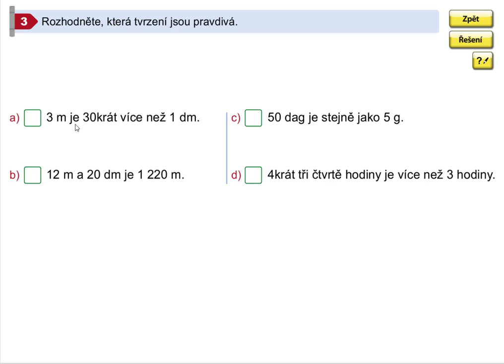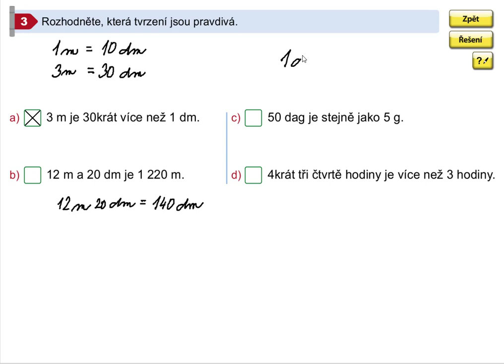Převody jednotek (procvičování), Mat. mat. pro 5.roč., 1. díl, str. 45, cv. 3